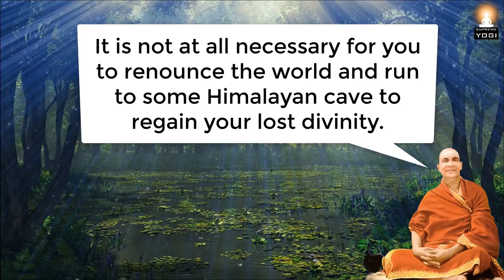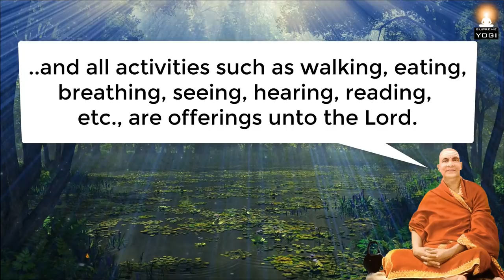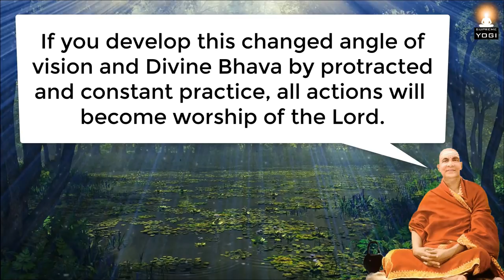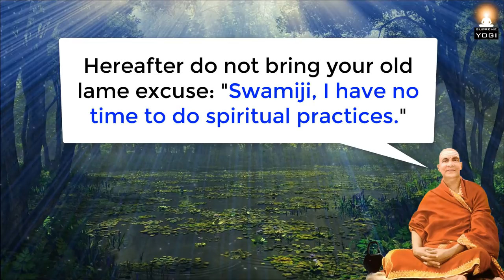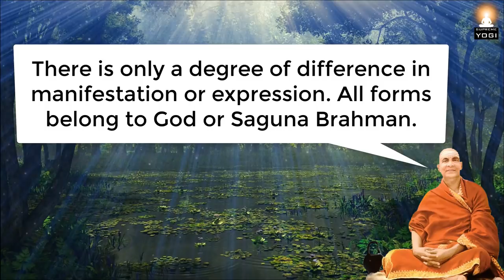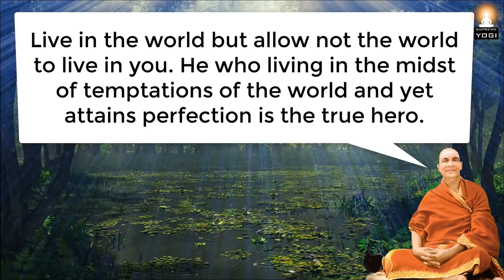Practice This For 3 Months and You Will Become an Entirely Changed Being Altogether!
Are you worried because you've no time to practice spiritual disciplines? Are you a busy person struggling to progress spiritually and cannot find enough time to do spiritual practices? Then watch this video. Indian yogi and Self-realized guru Swami Sivananda explains how to progress on the spiritual path even while living in the world amidst multifarious activities. All spiritual aspirants must watch this.

About Swami Sivananda Saraswati:
Swami Sivananda (1887–1963) was one of the great Self-realized masters of India. In his life he pursued two careers, that of a successful physician and that of a yogi and sage.

Swami Sivananda was a prince among men, a jewel among saints. Service and love were the weapons he used to conquer the hearts of men. Swami Sivananda did not found a new religion, nor did he develop any new rules of ethics and morality. Instead, he helped the Hindu become a better Hindu, the Christian a better Christian, the Muslim a better Muslim.

There was an enduring power in Swami Sivananda – in his thoughts, his words and his deeds. He was the divine power of truth, purity, love and service.

Excerpt Source info:
'Easy Steps to Yoga' by Swami Sivananda Saraswati

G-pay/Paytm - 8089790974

Background visuals:
'Where can I go from Your Spirit' by Creator.King